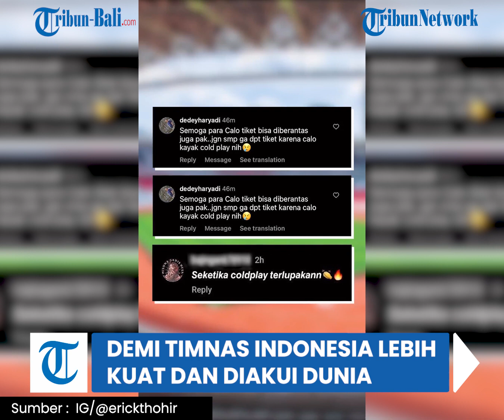UPDATE TIMNAS | Strategi Erick Thohir Demi Bawa Timnas Indonesia Lebih Kuat dan Diakui Dunia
Ketua Umum PSSI, Erick Thohir memang memiliki target tinggi agar timnas Indonesia bisa lebih kuat dan diakui dunia.
Demi mewujudkan target tersebut, Erick Thohir pun telah menyiapkan beberapa strategi untuk timnas Indonesia.
Strategi yang disiapkan pria yang juga menjabat sebagai Menteri BUMN tersebut tak tanggung-tanggung.
Berbagai program telah disiapkan agar timnas Indonesia semakin kuat ke depannya.

(OPA)